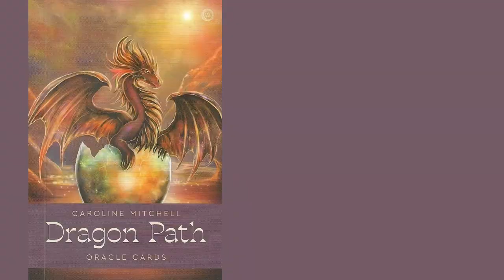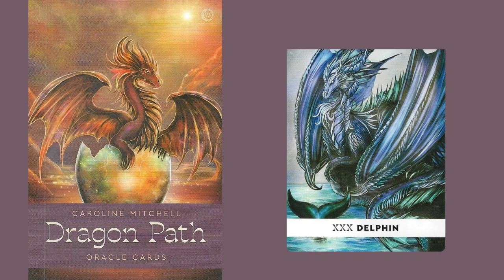Você pode escolher ser curado.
No nosso episódio de hoje o Sábio e Antigo Dragão Delphin veio nadando ao nosso encontro trazendo a sua energia de cura e propósito.